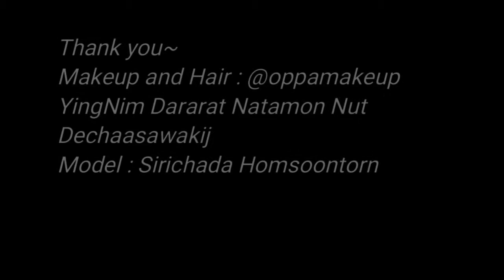Airbrush makeup for Hairworldfunfest2019 에어브러쉬 메이크업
안녕하세요, 태국에서 메이크업을 배우고 있는 Oppa makeup 입니다.
처음으로 미용,헤어 대회에 참가 했던 메이크업 비디오 입니다.
유튜브에 처음으로 영상 올려 봅니다~
Theme : blue dragon
We makeup as a team for a beauty & hair contest hairworldfest2019
This is my first uploading video in Youtube.
Hope you enjoy my makeup~